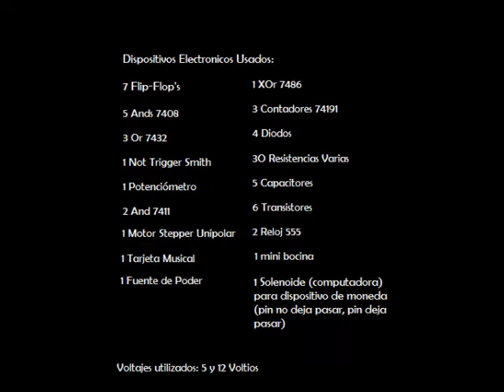Carrusel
Organizacion Computacional. Practica 3. Primer Semestre 2010.  Carrousel con fichas de Q1.00 y Q0.50. Motor Stepper y contadores. Album: Vo Slavu Velikim!